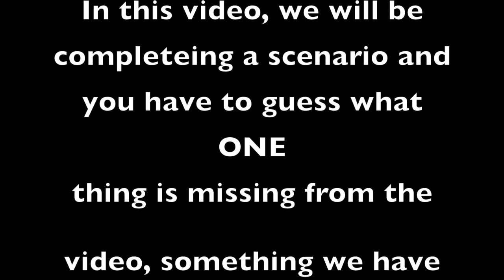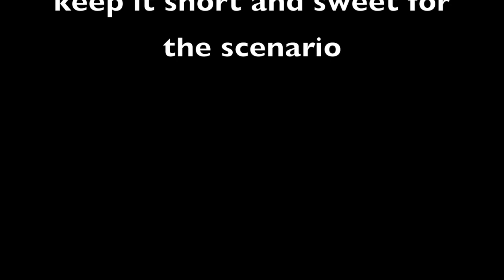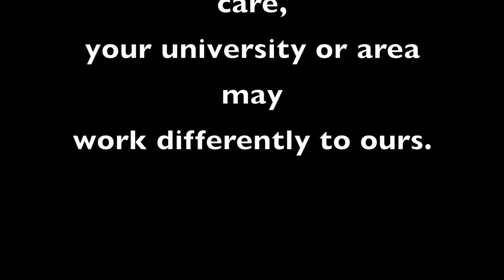New Video: The Student nurse: Clinical Skills Session | Simulation | Can You Guess What's Missing?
NEW Video: The Student Nurse: Clinical Skills Session | Simulation | Can You Guess What's Missing? We decided to do a fun video in our skills room at university. A clinical skills simulation with something missing and you have to guess what it is. Happy guessing!

!! Also, missing the breasts out whilst washing was not intended... pressure of videoing haha sorry all! I promise I will get better at this haha! !!

I am a second year adult student nurse at Birmingham City University.  I am very passionate about nursing and want to bring that passion back into the hearts of everyone.

Take a look at the other subscribers on my channel there are some fantastic people on here!This is episode one of the series we have planned so watch this space for the next one.

We are both second year adult students nurse at Birmingham City University.We are very passionate about nursing and want to bring that passion back into the hearts of everyone.
Check out my previous vlogs all about student nurse life :-) Any comments or advice welcome, what would you like to see us do in the future?

Check out some videos recommended on my channel :-)